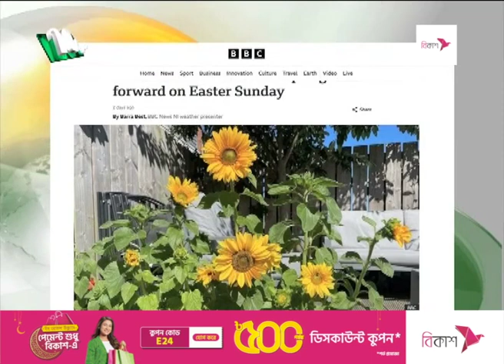১ ঘণ্টা এগোচ্ছে ইউ‌রো‌পের ঘ‌ড়ির কাঁটা | World Time | Europe | NTV News